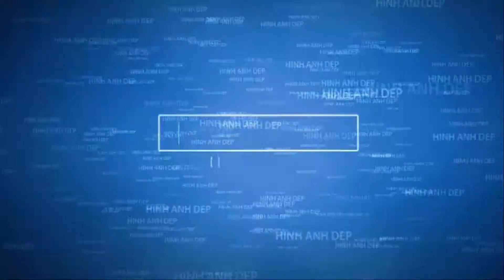Những Hình Ảnh Game Assassin Creed Làm Hình Nền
Những Hình Game assassin creed HD Làm Hình Nền